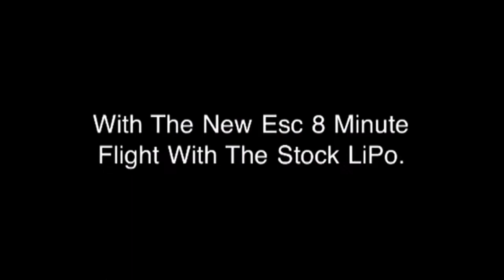Walkera V120D02S With Esc Upgrade Indoor Flight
1 Minute More Flight With The Stock LiPo. From 7 To 8 Minute Flight.